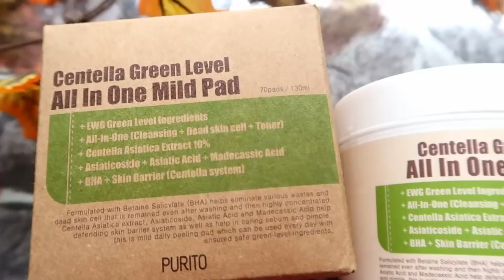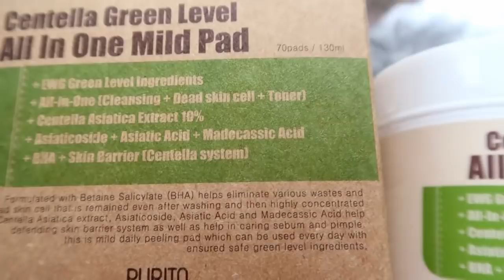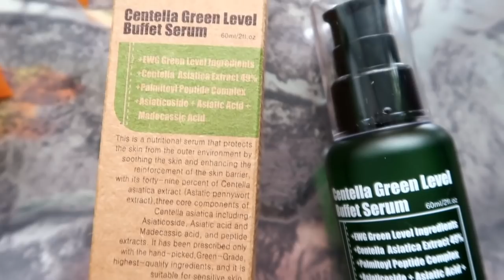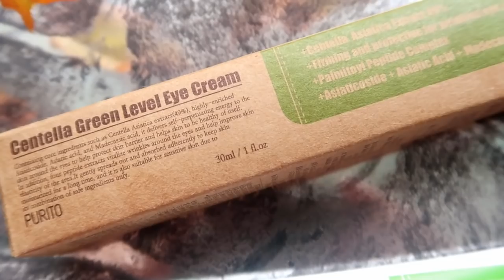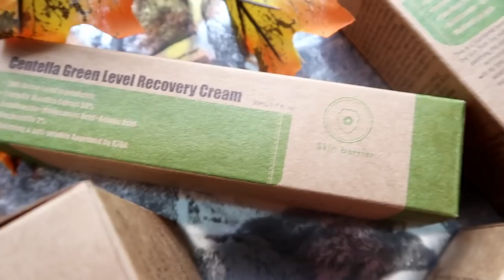Знаменитая корейская КОСМЕТИКА PURITO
В этом видео покажу и расскажу подробно про знаменитую корейскую косметику PURITO
Вот ссылки на продукты:
PURITO Centella Green Level All In One Mild Pad